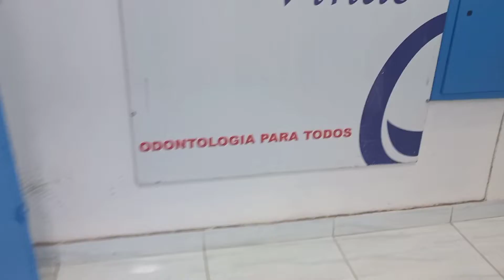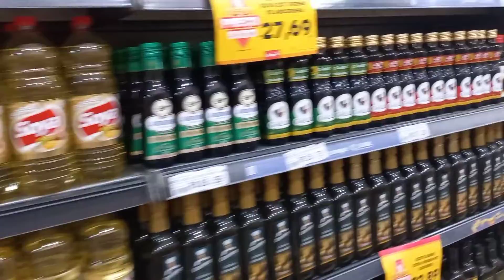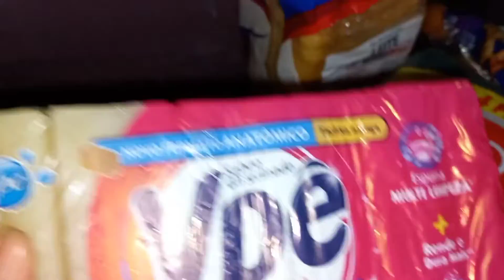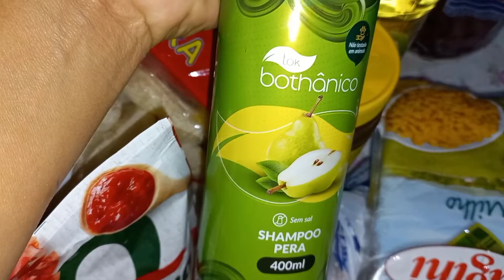Dia de compras/ fui ao dentista/organizei o armário da cozinha/fiz bolo de banana.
Hoje resolvi dividir com vocês um pouco do meu dia.